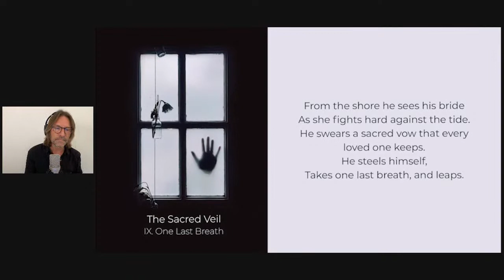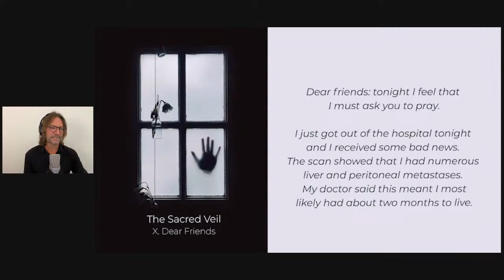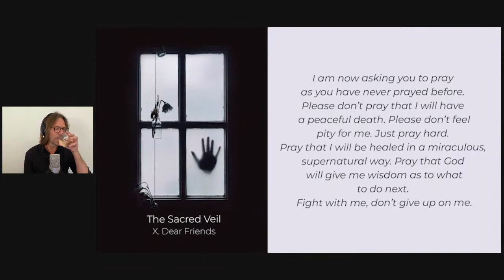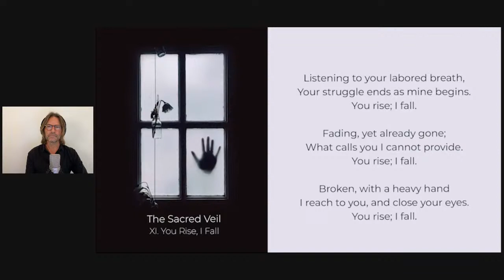You Rise, I Fall: Reading Session and Deep Dive